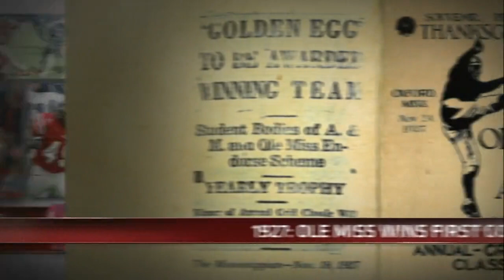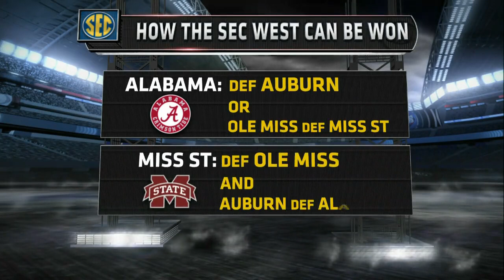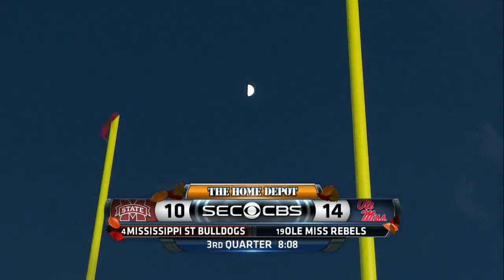Ole Miss Vs Mississippi State Full Football GAME HD Year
Watch the full Ole Miss Vs Mississippi State here
The Ole Miss Rebels played a great game against the  Mississippi State Bulldogs
The # 19 Ole Miss Rebels were the home team and # 4 Mississippi State Bulldogs were the away team

This is a telecast, broadcast, and production of . We do not claim ownership of any kind.

Ole Miss Vs Mississippi State FULL College Football GAME 2013 HD
Watch this game at (URL)

FullCollegeFootball.com would like to thank the Ole Miss players, Ole Miss coaches, Mississippi State players, Mississippi State coaches, and the entire  staff for creating this college football game broadcast.